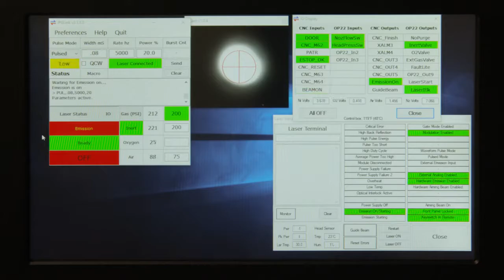Citizen-Cincom A320-VII Laser IMTS 2022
This video is property of Marubeni Citizen-Cincom, Inc.

Main Spindle 10,000 RPM
Back Spindle 8,000 RPM
Simultaneous 5-Axis Machining
Optional 25MM Bar Capacity
Converts to Non Guide Bushing System

We are a Machine Tool Dealer representing Citizen-Swiss, Miyano Multi-Axis, YCM and Enshu in the states of Wisconsin, Illinois, Missouri, and Kansas.